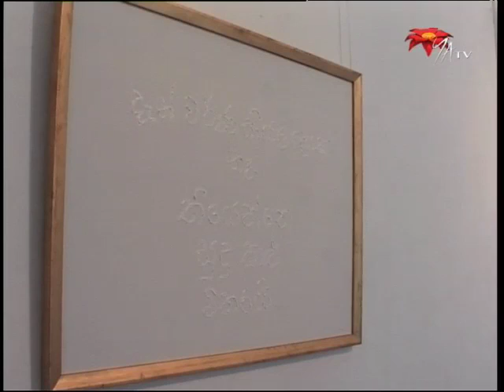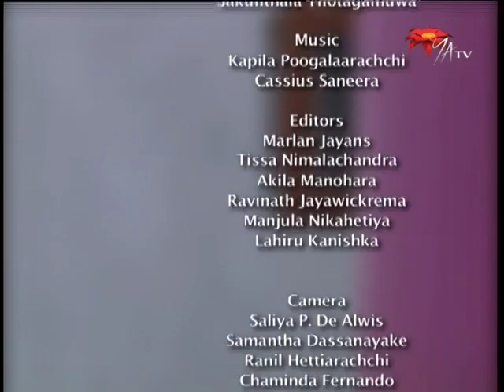Black Paintings and Other Works by Chandragupta Thenuwara - NWZ371c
Black Paintings and Other Works by Chandragupta Thenuwara